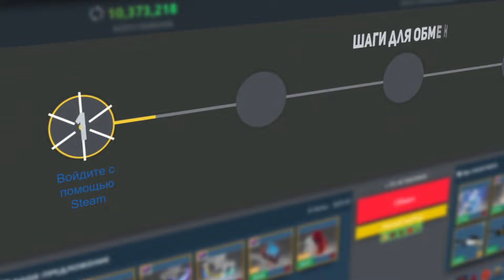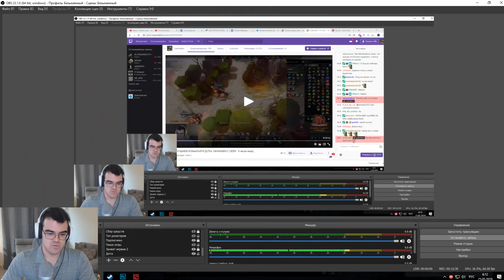ПОЛНЫЙ ОБЗОР ПАТЧА 7.22 | МИНЕРА АПНУЛИ В ДВА РАЗА | НОВАЯ МЕТА МИНЕР ДОТА 2 | PATCH 7.22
Вышел новый патч 7.22! Минера апнули в два раза! Стартовый манареген увеличен вдвое, наступила течис мета! Минер на эпицентре появится, вопрос как часто его выпустят из банов)

Частые вопросы.
0. Что за варды на карте? --- накладка от стримснайперов
1. Почему Травоман? --- Лет десять назад играл в браузерную стратегию Travian.
2. Как начал играть на минере? --- Два года назад лузстрикнул с 4200 на 3800 и начал его спамить
3. Не надоело на одном герое? --- Нет
4. Кого берешь, если минер в бане? --- Саппорта пятерку, который подходит по ситуации.
5. Кто контрит минера? --- Герои со встроенным бкб, резистом к магии, быстрым темпом
6. Сколько мин надо, чтобы убить? --- Зависит от уровня минера, врага и их предметов
7. Ты играешь на 4 или 5? --- На 4
8. Почему маг минер? --- Он сильнее.
9. Как кидать мины в точку? --- Выделить героя и мины, использовать скил в иконку мин
10. Слышал, что чен притягивает мины? --- Да
11. Cколько игр на минере? --- 2200